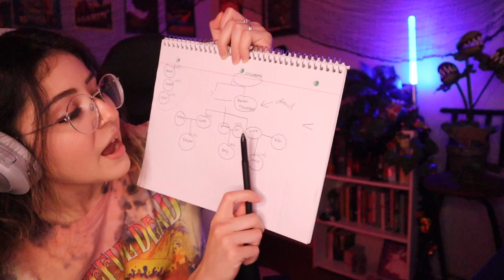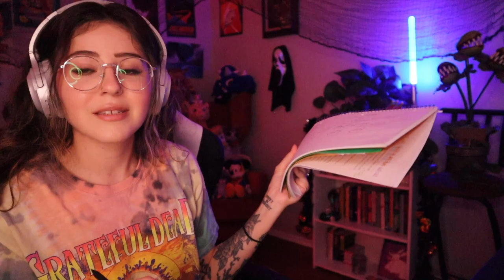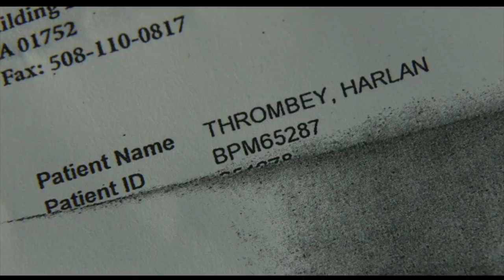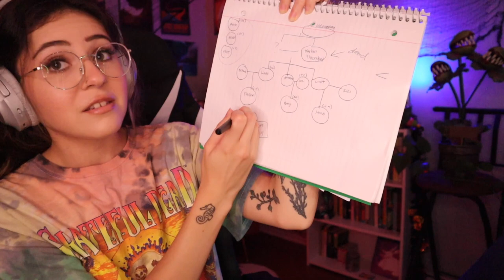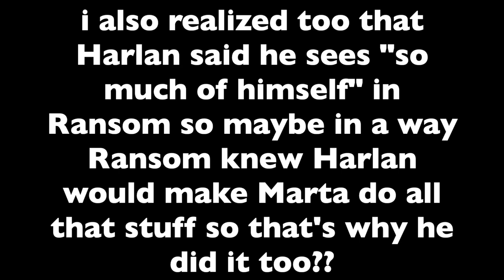*KNIVES OUT* Is So MF Intricate!! | First Time Watching (2019)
i still think there's something fishy going on with the great grandmother...

time stamps🧚🏼‍♀️
0:00-3:15 find the guilty party!
3:16-53:43 reaction/commentary
53:44-59:36 my thoughts/rating